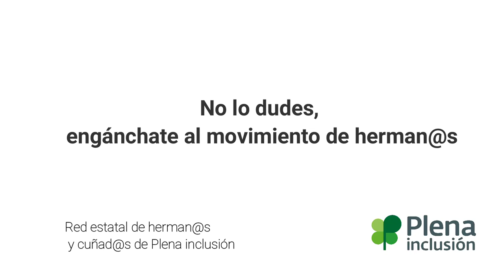Video de la Red de Hermanos